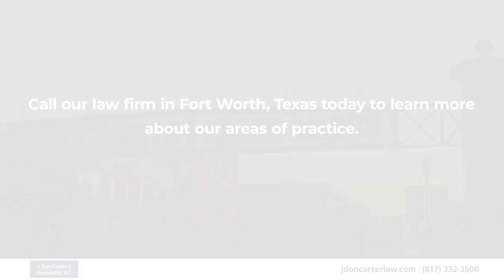J Don Carter & Associates Fort Worth Texas 76111